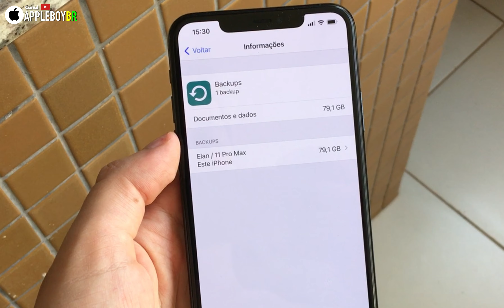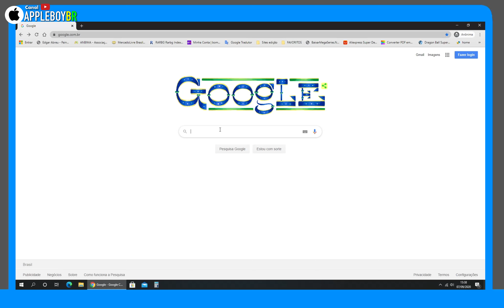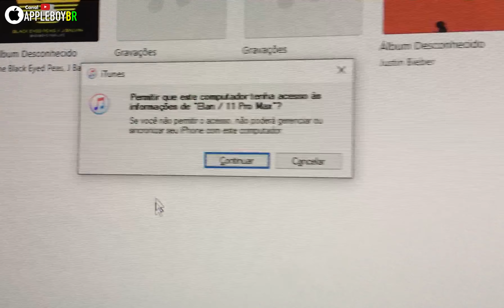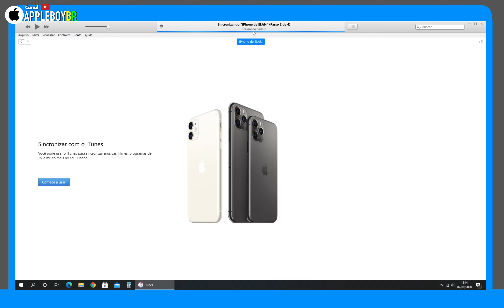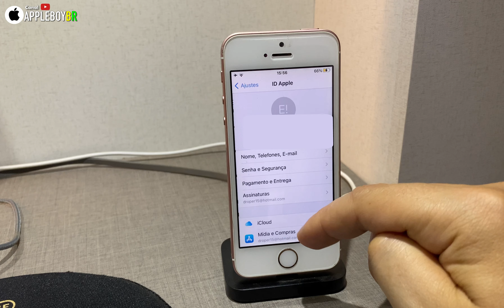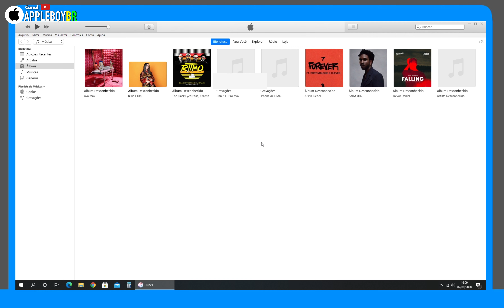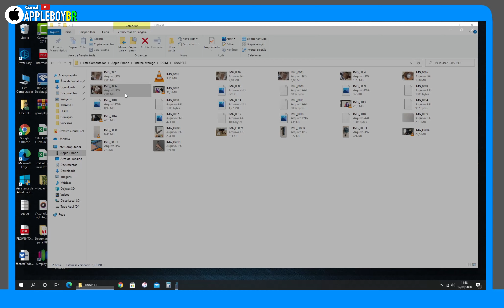Como fazer o Backup e Restaurar seu iPhone/iPad pelo iTunes no Computador? (SEM iCLOUD )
Muuuuita gente esta entrando neste mundo apple, com novo iPhone e iPad uma hora terá que fazer o backup. E neste video eu ensino o passo a passo, tutorial completo de como fazer o backup e restauração usando o programa iTunes no computador. Alem de dicas extras de como salvar fotos e videos do iPhone ou iPad no computador sem backup.

OUTROS VÍDEO INTERESSANTES DO CANAL:
▶️ Adaptador lightning USB e Leitor de cartão microSD p/ iPhones e iPads no novo iOS 13?

▶️  Como Funciona um Mouse, Pendrive e Leitor de Cartão microSD no iPad com o novo iPadOS?

▶️ O melhor gerenciador de arquivos p/ iPhone e iPad - Conexão com PC sem Cabos, Extrair RAR e etc